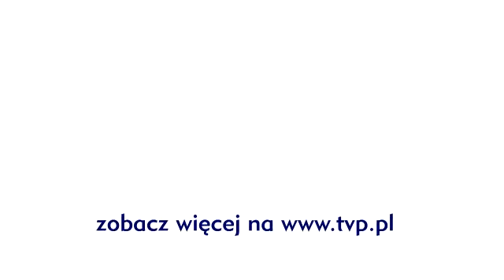Kawa czy herbata? - Rowerowe szaleństwa na wakacje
Rower kojarzy Ci się z nudą? Nic bardziej mylnego! Na rowerze można zrobić wszystko -- skakać, grać w różne gry, jeździć na szosie lub w górach. Bike Polo to jedna z nietypowych propozycji na wakacje. Zobacz więcej na